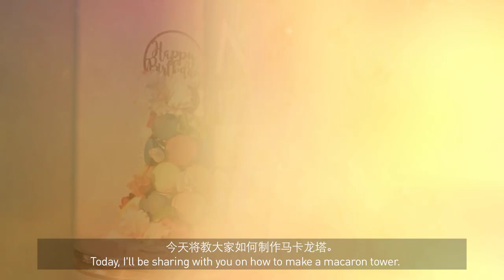Bake With Zam - EP1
Bake with Zam!
Chef Zam is Malaysia's up and rising celebrity chef. Together with Chef Wan, they founded Mad About Cake in Damansara. He is also the 1st runner up in a local TV show call HeroOven. Come join us to see what he has to share with us!